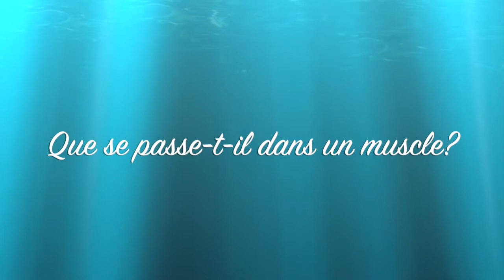muscle énergie tranformation chimique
universscience